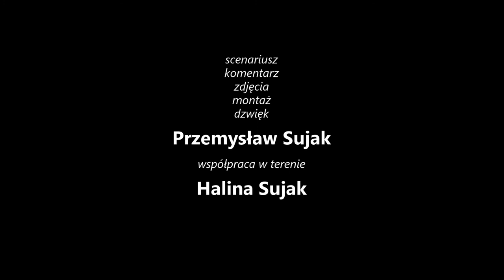Życie łąki: Pienik ślinianka Philaenus spumarius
Larwa pluskwiaka pienika ślinianki ( Philaenus spumarius ) chroni się przed wrogami w pianie.
Film pokazuje jak ten owad wytwarza swoją oryginalną osłonę z własnych odchodów.